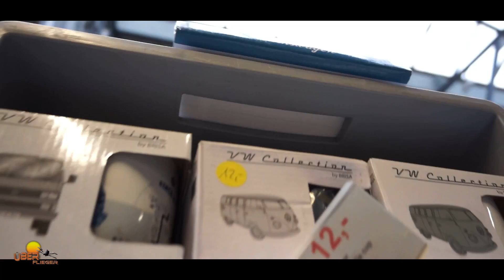VW Bug Indoor JAM Germany Winter Herford 2019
VW Käfer Wintertreffen Herford  2018, Bug Show 2019
Parts Market for VW Bug, Race Bugs Engines, Motorheads, VW
VW bug indoor JAM Alemanha inverno Herford 2019

Musik im Hintergrund: Blunt von Andrew Huang